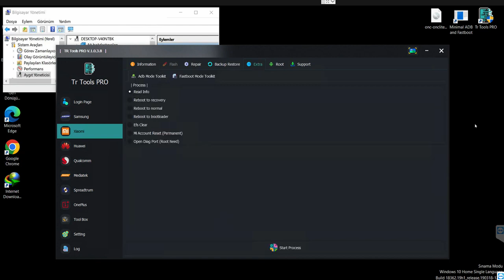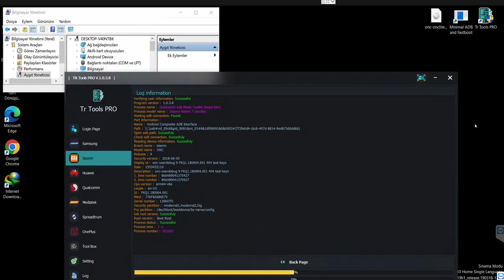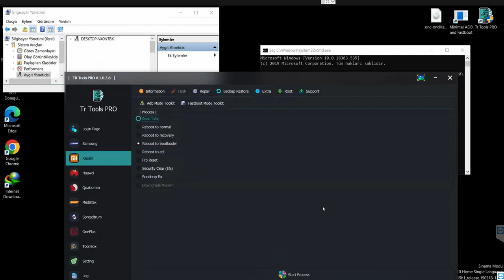Redmi 7 [Onc - Onclite] Bootloader Unlock with TR Tools Pro